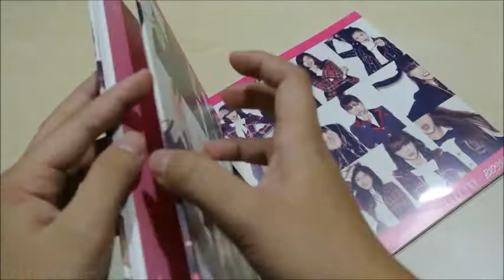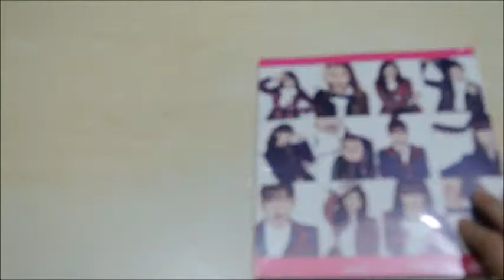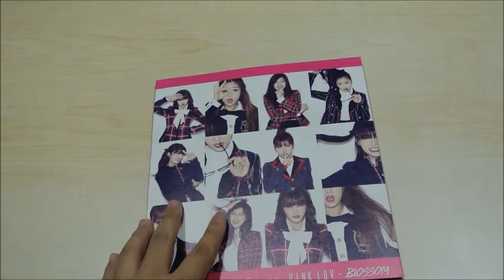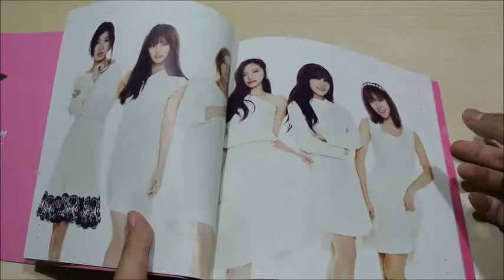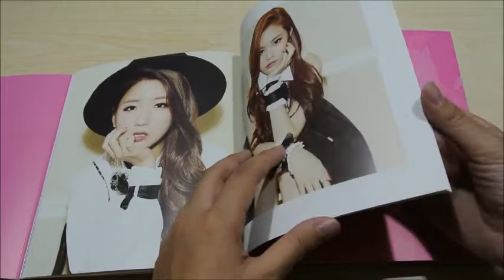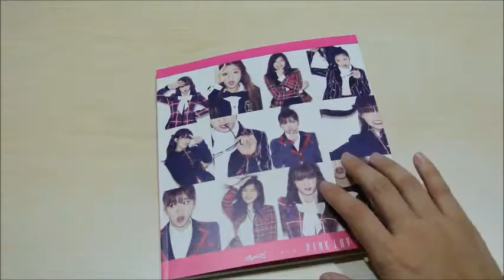APINK PINK LUV BLOSSOM TAIWAN VERSION + DIFFERENCE BETWEEN KOREAN VERSION!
What's the difference between Pink Luv Blossom (Taiwan Version)  and Pink Blossom (Korean Version) ??

Not much difference tho, but definitely something worth collecting for pink pandas out there! :)

Watch the video to find out what are the differences! :)

P.S ... Chorong's Photocard is for sale ( because I got 4 of em xD)
Drop us an email if you would like to buy!
OR if you have EUNJI PINK LUV BLOSSOM Photocard, IT WOULD BE GREAT!!!

APINK FIGHTING!